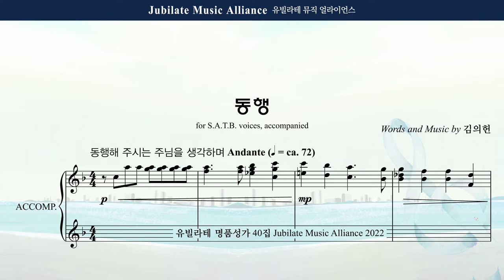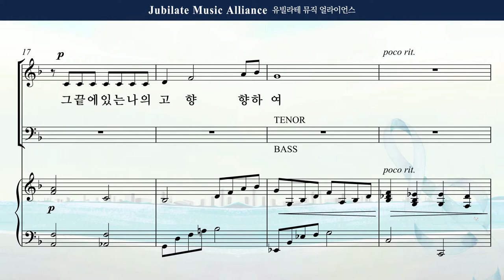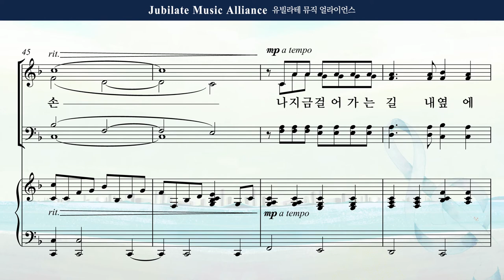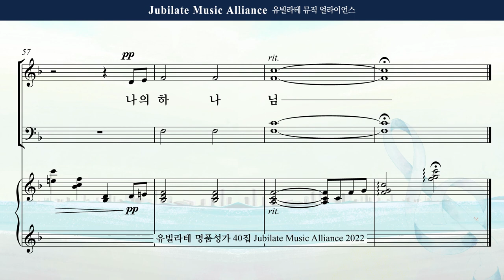[유빌라테 Special Edition 40집] 18. 김의헌 - 동행 Alto